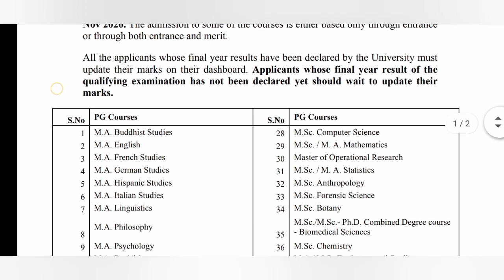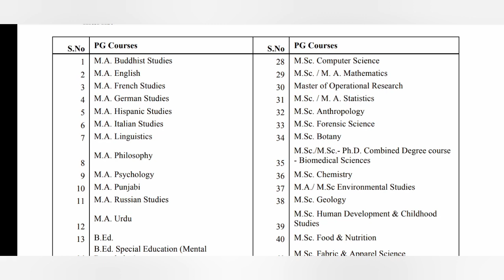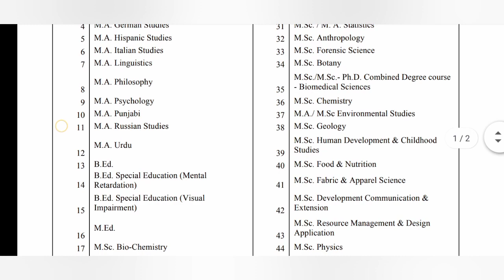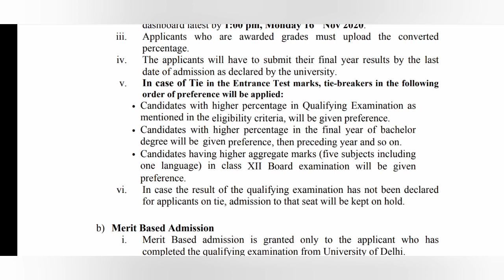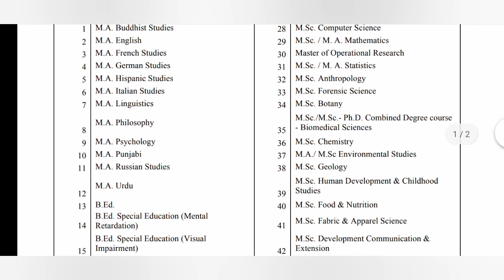DU PG FIRST CUT OFF 2020 | 54 Courses_Entrance & Merit Based admission process| Counseling Process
DUET RESULT_SCORE CARD 2020 |NEXT STEP |CUT OFF DATE | COUNSELING SCHEDULE & MODE(Online or Offline)
DU LLB 2020 | Delay in result | reason & Solution | Counseling | Revised Answer Will Come or Not
DU LLB ENTRANCE 2021 |ONLINE CLASSES | STRATEGY | PREPARATION TIPS |Fee, Syllabus, Books,eligibility
DU LLB DOCUMENTS 2020 | Confusion regarding documents | All you need to know about documents |
DU LL.B 2020 | DOCUMENTS | Solution of All Queries Regarding Documents | All You Need To Know,
du llb entrance 2020,
du llb admission 2020,
admission process of du llb 2020,
counselling process of du llb 2020,
documents require for du llb admission,
caste certificate for du llb admission,
answer key of du llb 2020,
du llb admission process 2020,
du llb counselling process 2020,
migration certificate for du llb 2020,
du llb admit card 2020,
bhawna education diary,
bhawna education,
bhawna diary,
education bhawna,
education diary,
diary bhawna,
diary education,
education diary bhawna,
DU LLB 2020 | ANXIOUS ABOUT CUT OFF 2020 |DU LLB EXPECTED CUT OFF 2020

DUET PG ANSWER KEY 2020 IMPORTANT UPDATE
bhawna education diary
bhawna education
du llb 2020 answer key, answer key du llb 2020,